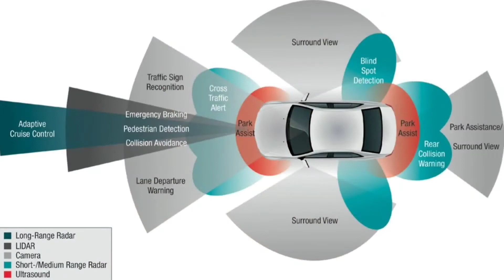Interesting Facts About Tesla Bot || Optimus || Voice Of Kavindraa || Elon Musk .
In this video I am talking about Tesla bot and its specifications so watch this video and get the knowledge about Tesla bot.